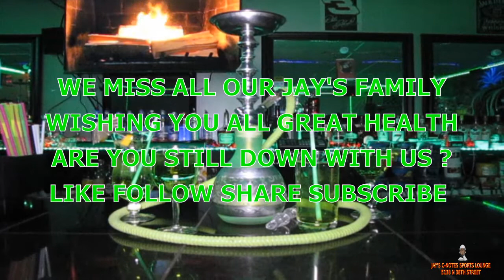ARE YOU STILL DOWN WITH US